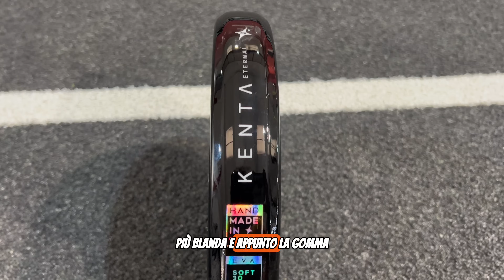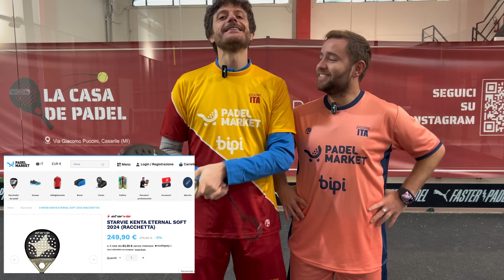Recensione Starvie KENTA | Bella, polivalente e con la giusta dose di potenza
La recensione della nuovissima racchetta da padel Starvie Kenta che differisce dalla Kenta Pro, che abbiamo recensito qualche settimana fa, per la gomma più morbida, di tatto intermedio, la Eva Soft 30. Di forma rotonda e con doppio strato di carbonio 3k nei piatti, la Starvie Kenta ha un manico più lungo per aiutare nei colpi a due mani ed è Made in Spain come tutte le pale da padel Starvie.

The review of the new padel racket Starvie Kenta, a new Made in Spain model from the brand

0:00 Intro
1:06 È più rigida della 18K?
2:05 Prezzo
3:12 Livello
4:13 Caratteristiche tecniche
6:55 Da fondo campo
8:37 Prova da fondo campo
9:19 A rete
10:16 Prova a rete
11:32 Dall’alto
13:31 Prova dall’alto
14:31 Voti (sistema con 12 voti)

👉 FORMA: Rotonda
👉 PIATTI: Due strati carbonio 3k
👉 FACCE: Ruvide
👉 GOMMA: Eva Soft 30
👉 PESO: 362
👉 BILANCIAMENTO: 26.6cm (medio)